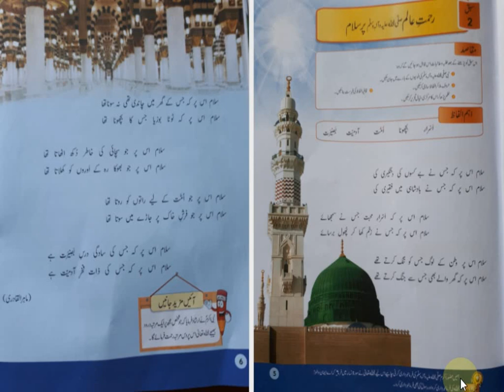Urdu 4th | Lecture 08 | نعت | Sir Syed Muzammil Shah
Dear Students, Tipu Shaheed School & College has launched online classes for the ease of students.
Hope students will find them much helpful.
Good Luck